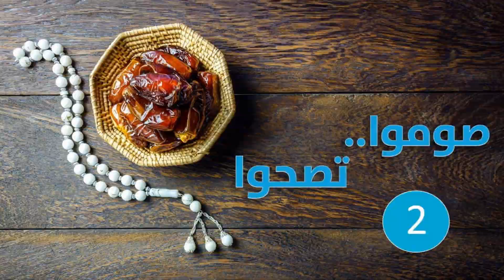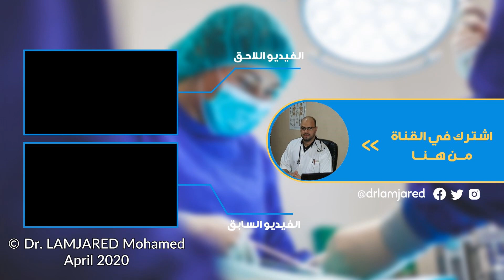كيف أقوم بتحضير وجبات صحية ومتى أمارس الرياضة في رمضان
يزداد وزن أغلب الصائمين في رمضان لأن الشهر الكريم لم يعد فقط شهر صيام وعبادة بل أيضا شهر أكل وشرب ونوم.

من خلال هذا الفيديو، سنحاول تقديم أفضل الحلول الصحية التي تهم أكلك ورياضتك ونومك في رمضان حتى تتجنب العديد من المشاكل الصحية الشائعة في هذا الشهر الفضيل، بل وتستفيد من صيامك دينا ودنيا

في زمن كورونا، الرياضة يمكن أن تتم في منزلك عبر القيام بتمارين رياضية لا تستلزم مكانا واسعا، وربما تفكر في المشي قليلا على سطح بيتك أو حديقة المنزل أو حتى السلالم...

مشاهدة ممتعة.